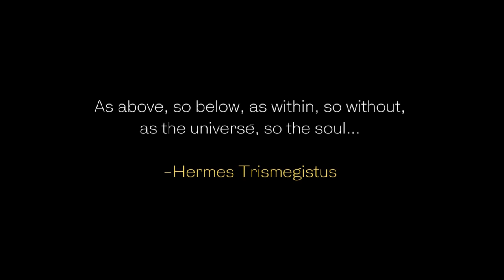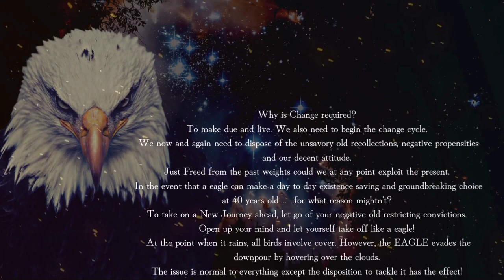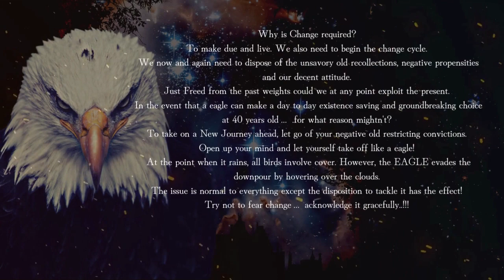STORY OF AN EAGLE - Change Your Life And Soar like an EAGLE! MOTIVATION!